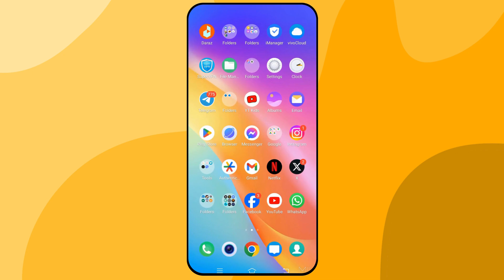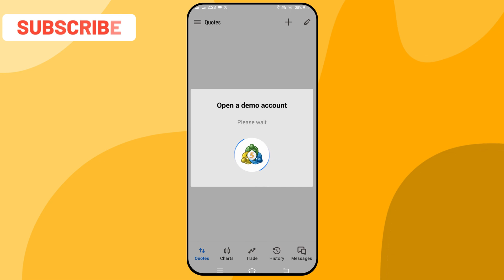How to Download and Install MT5 on Android Phone | Install Metatrader 5 in Android Mobiles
How to install MT5 in any Android phone, in today's video we have seen how we can install Metatrader 5 application in any Android phone. If you try to download and install MT5 app by going to play store, but you won't find MT5 app download there so we learned in this video how we You can install the MT5 application in any Android. MetaTrader 5 is a free application for traders allowing to perform technical analysis and trading operations in the Forex and exchange markets.

Cover Topic:
how to install mt5 app in any android phones